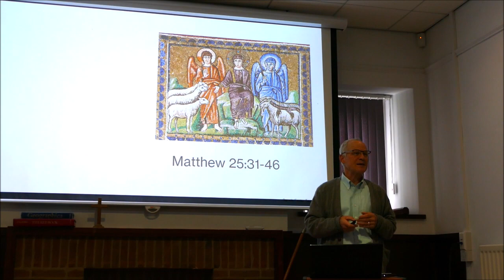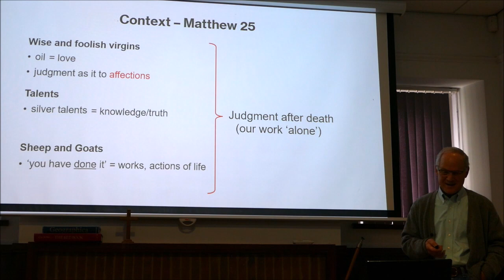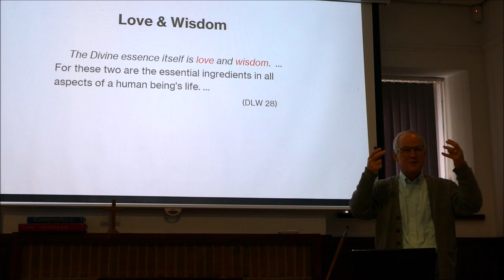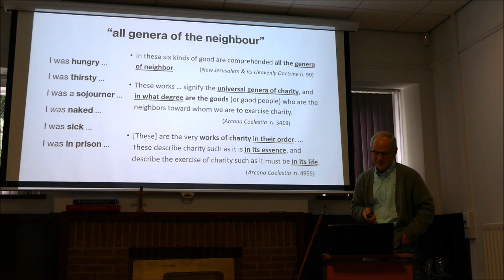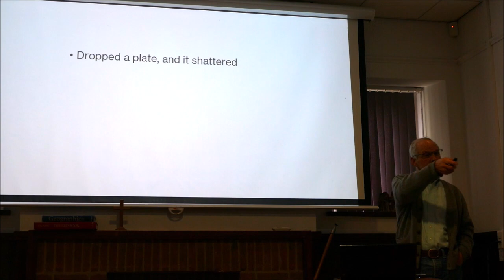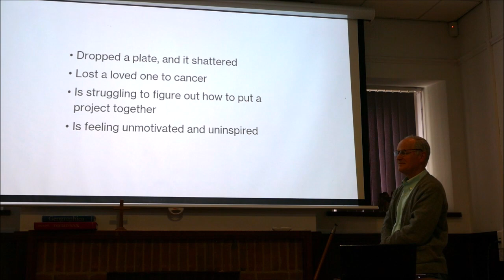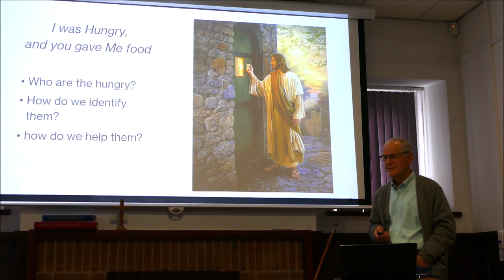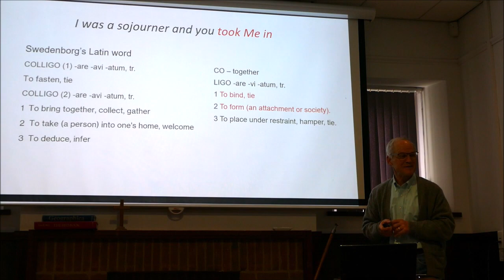Grant Odhner AAW Talk Caring for others October 2023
Doctrinal Class at the October 2023 All Age Weekend at Purley Chase Centre, England